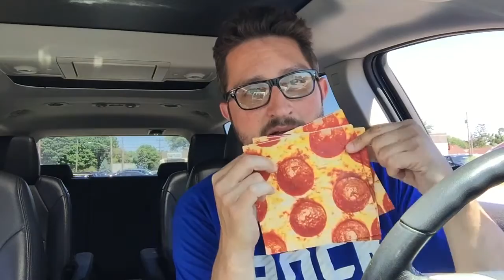Toni's Pizza, Machesney Park IL - Top This!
Sweet Lenny tried a Chicken Bacon Ranch Pizza from Toni's Pizza on N 2nd St in Machesney Park to see if they made the best pizza in the Rockford area.